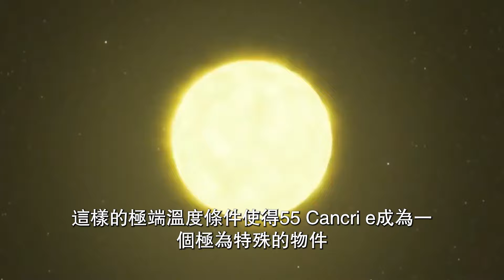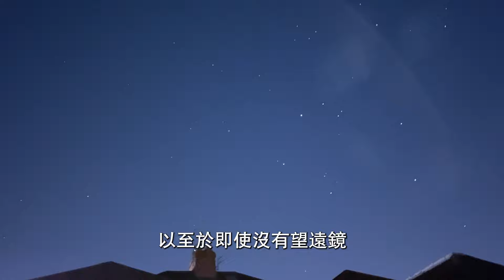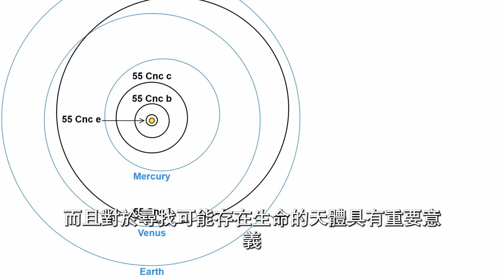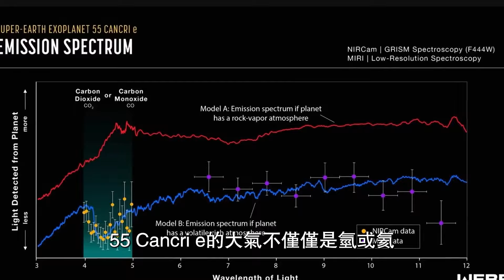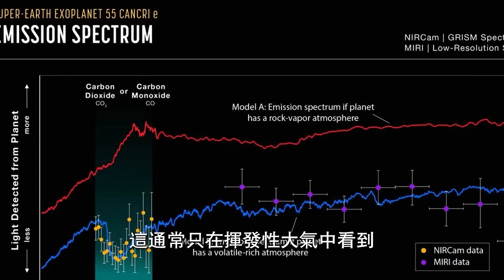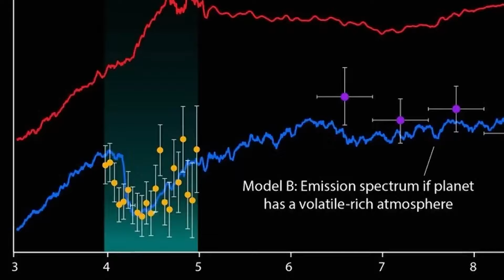詹姆斯·韋伯望遠鏡驚人發現：系外行星大氣層的秘密----快看宇宙167期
自從詹姆斯·韋伯空間望遠鏡開始運行以來，已經快兩年了。它向我們展示了前所未見的宇宙奧秘。例如，它幫助我們觀測到了外行星的大氣層。這些發現不僅讓我們對某些行星有了更清晰的認識，還揭示了著名的55 Cancri e外行星的新秘密。